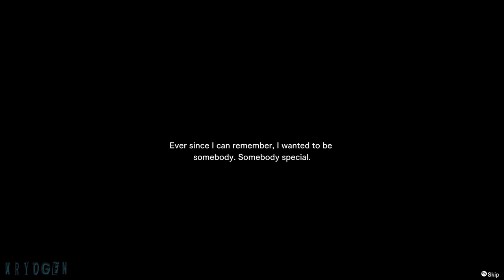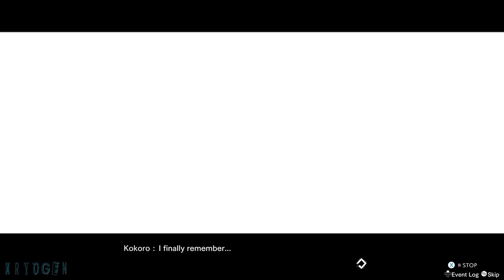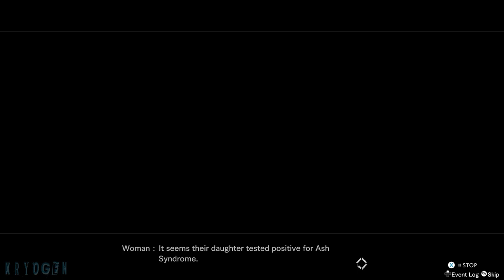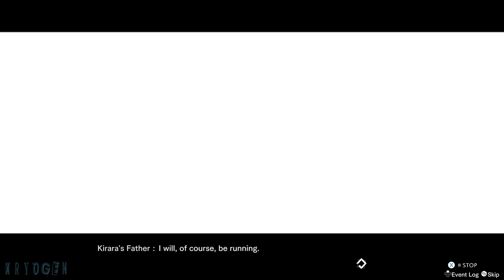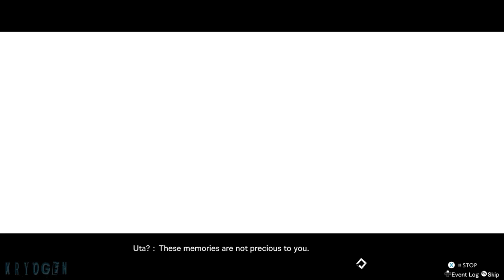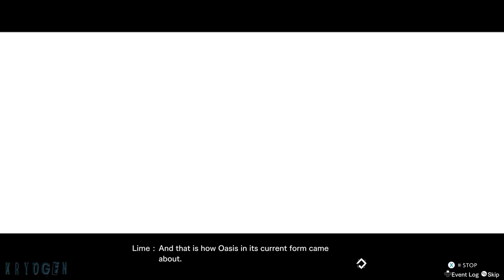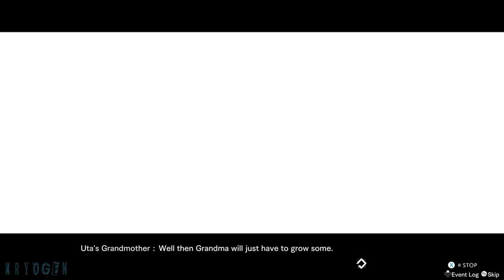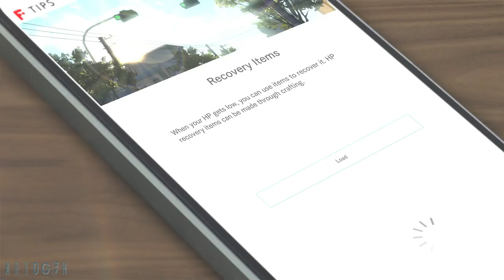Blue Reflection Second Light Full Movie (Time Stamps)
Blue Reflection Second Light Full Movie Cutscenes. This video contains Gameplay and Playthrough with No Commentary, recorded in 1080p 60fps on PC.

0:00 Intro
32:12 Prologue
1:02:13 Opening Title
1:04:21 Chapter 1
1:32:46 Chapter 2
2:15:46 Chapter 3
3:21:34 Chapter 4
3:58:16 Chapter 5
4:50:24 Chapter 6
5:39:28 Chapter 7
6:46:35 Chapter 8
7:26:46 Chapter 9
8:36:46 Chapter 10
9:48:23 Boss Fights
10:17:38 Final Chapter
10:49:36 Final Boss Fight
11:06:00 Coming to the end
11:18:00 Credits
11:24:57 After Credits

“As the last summer day fades, all is illuminated.”
With gorgeous translucent designs by Mel Kishida, as well as a story that depicts the youth of lifelike girls, based on a theme of human identity and bonding, a new title in the BLUE REFLECTION series is here!

Story
Under a piercing blue sky, surrounded by crystal clear water, the sun scorched Ao Hoshizaki's skin.
Gazing at the summer scenery, it seemed as if the girl was left behind in a world that she had wandered into.
At a school adrift in the distance, there lived three girls who had lost their memories.
The only thing they could remember was their names.
Ao, shrouded in confusion, begins to lead a strange communal life with the girls as they seek clues about a way to return to their original world.

One day, in this world where the school was surrounded by nothing but water, a path that led to new scenery suddenly appeared.
At the end of the path was a mysterious location, where familiar things existed inexplicably.
In order to grasp the situation, the girls decided to venture forward, but as soon as they took their first steps, they encountered a monster they had never seen before.
But just when they thought things had become hopeless, the girls obtain a mysterious power.

In a world that seemed to be trapped in summer, young girls have lost their memories.

If the girls solve the mystery, what will they obtain?